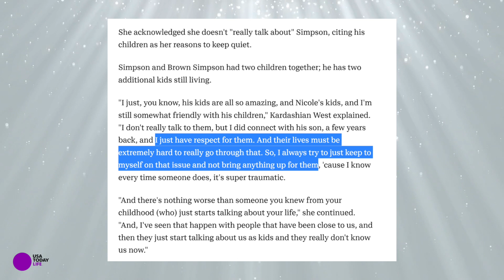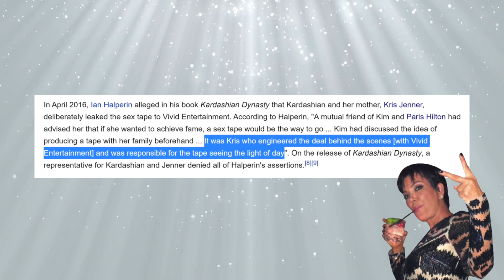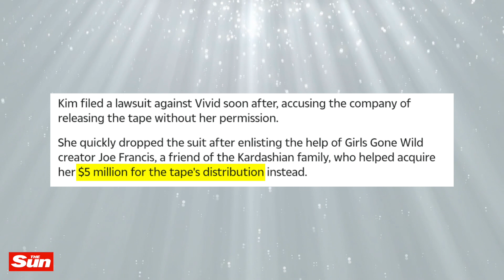How Kim K Made $20m From The Ray-J Tape